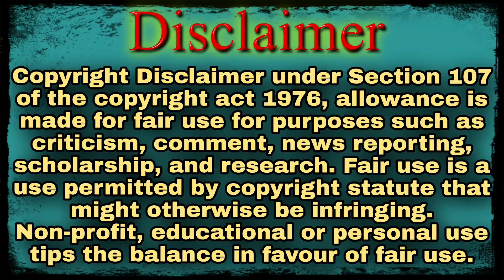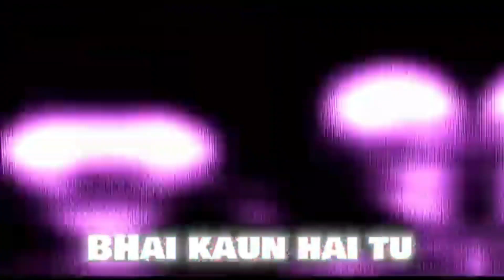ULTIMATE MUNAWAR FARUQUI THUG LIFE COMPILATION 😂 |LOCKUPP |THUG PANDEY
MUNAWAR AND PAYAL FUNNY MOVEMENTS

(all the comments and jokes made in the video are for the content and the clips and not on the person himself .)

BE SAVAGE DOST .